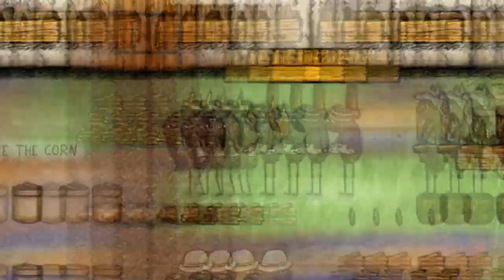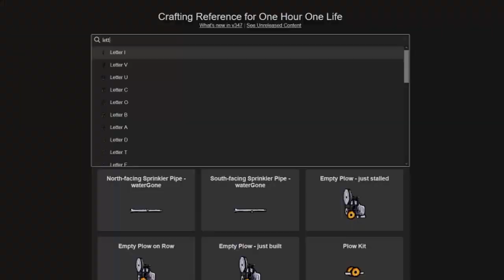I learned how to make letters in One Hour One Life